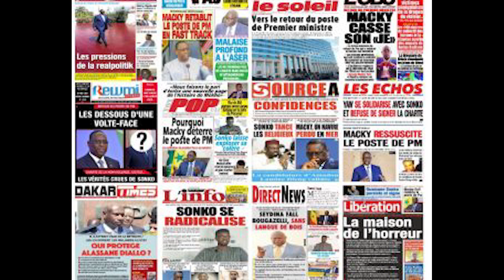🔴 Revue de presse (Pulaar) SAFINA FM 06 Janvier 2023 avec DJIBY DIA